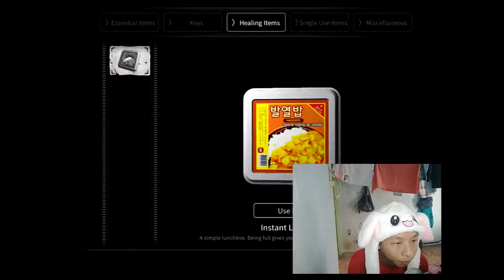Akhirnya Puzzle Terselesaikan - WhiteDay Part 8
Description :
Sekian lama akhirnya bisa tidur tenang.